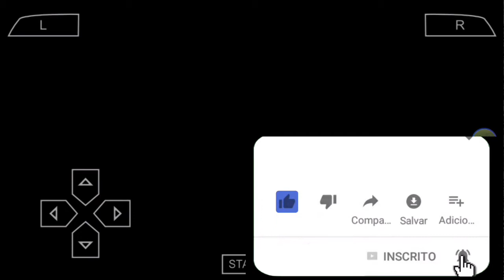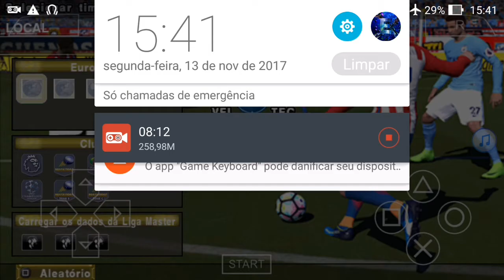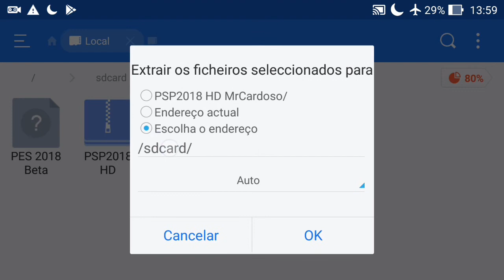TA INCRÍVEL!PES 2018 NARRAÇÃO LUIS ROBERTO+BRASILEIRÃO E EUROPA ATUALIZADOS+NOVAS CHUTEIRAS (PPSSPP)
LOJA GEARBEST COM AS MELHORES PROMOÇÕES E Parcelamento de ate 12x Sem Juros e Com Fretes Grátis !!!

CÂMERA 4K FULL HD POR APENAS 60$ APROVEITEM ...

­­­­ ­-­-­-­ ► (Obs: Todos Os Links Iram Carregar Na Página Do Linkshrink.Net , ai vocês esperam 5 segundos e apertem em fecha propaganda , pode fica tranquilo que não é vírus..!
___________DOWNLOAD________

Entre Aqui No Blogger , E Faça Download De Outros Jogos Também

► Creditos do CANAL :  Dl Gameplay -

PARCEIROS ⬛

Redes Social ⏬⏬